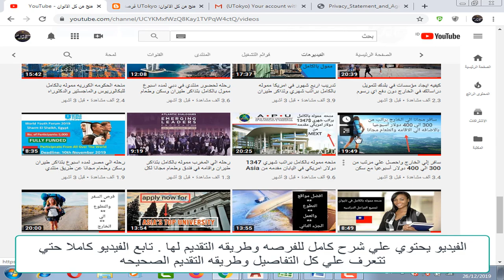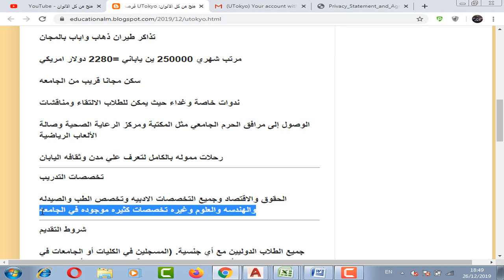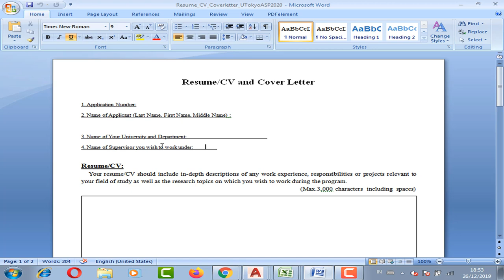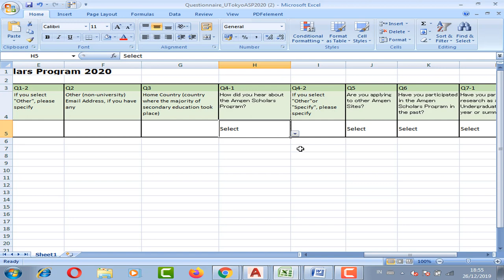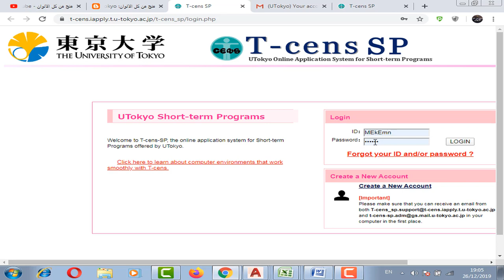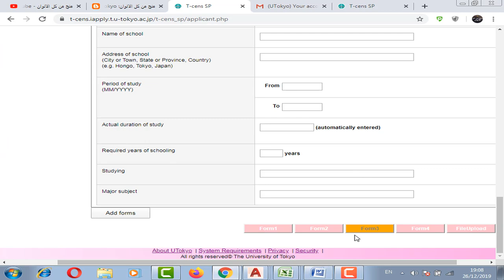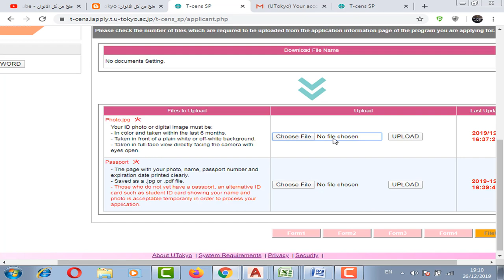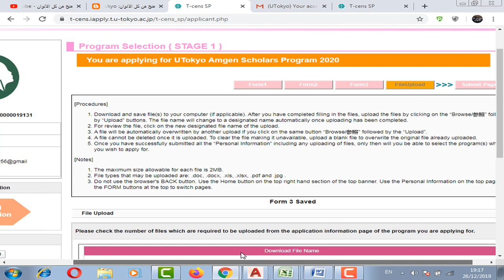تدريب في اليابان براتب 2280 دولار شهريا وتذاكر طيران مجانا ومتاحه لجميع التخصصات/Utokyo internship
فرصه تدريب صيفي في اليابان براتب  شهري 250,000 ين ياباني =2280 دولار امريكي وتذاكر طيران  وسكن مجاناومتاحه لجميع التخصصات مثل طب وهندسه وحقوق واقتصاد وغيره ..
.Utokyo internship
.University of Tokyo scholarship.